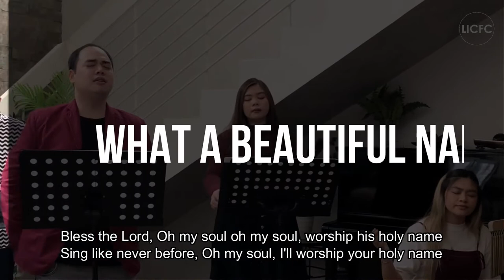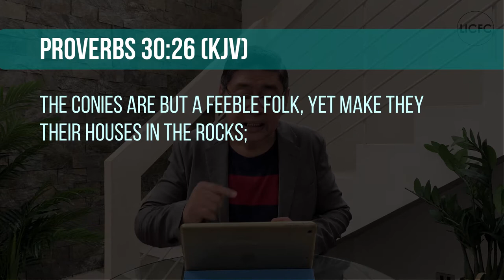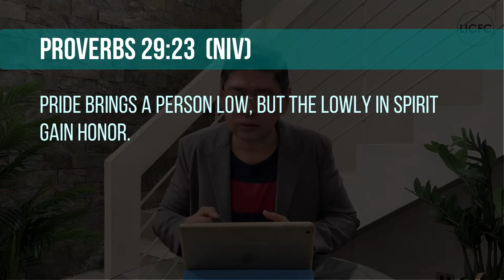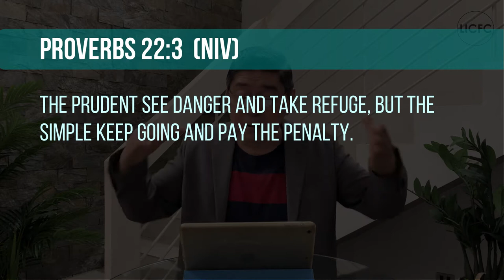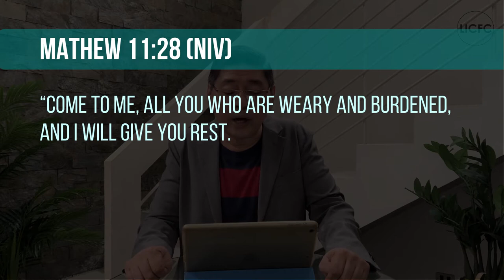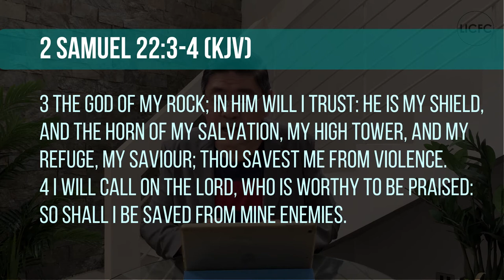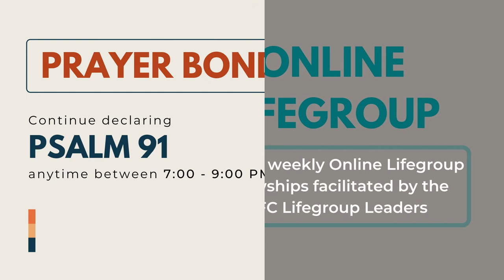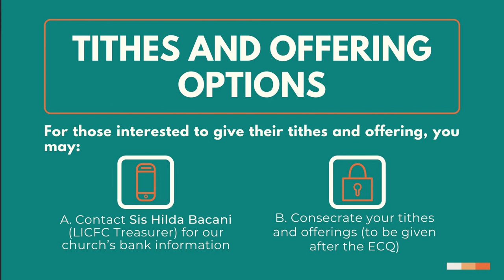LICFC ONLINE SERVICE (MAY 24, 2020)